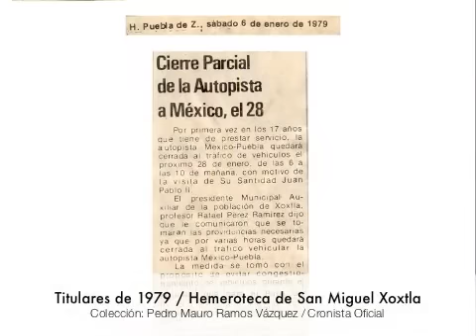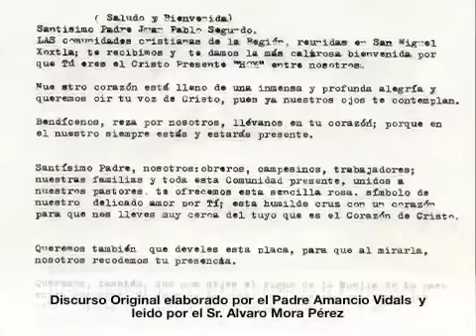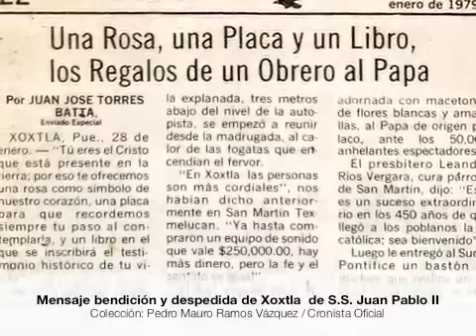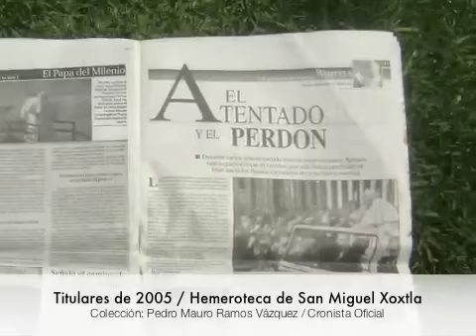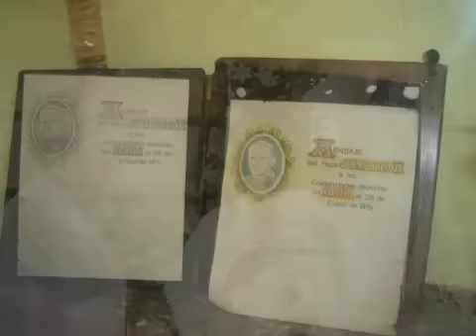Juan Pablo II en Xoxtla